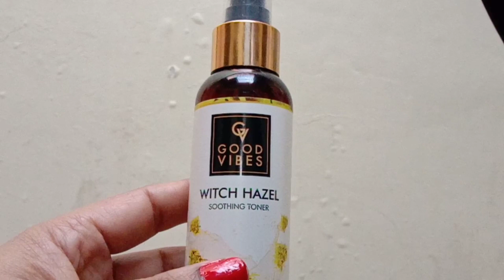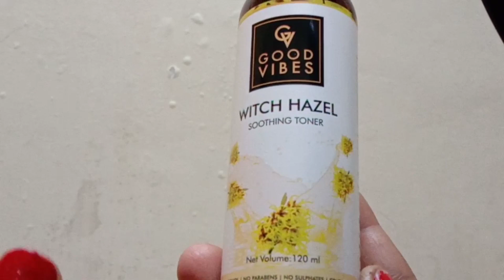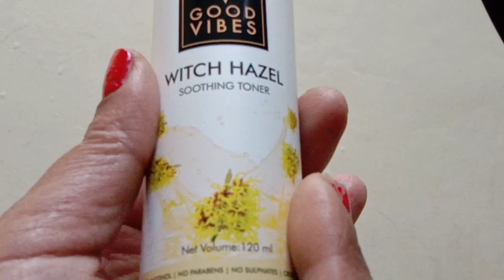How to remove melasma, pigmentation dark spots /Best toner for oily skin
In this video you will know the 100% results oriented Darkspotsremoval remedy.

you will also know about#Besttoner for oily skin.